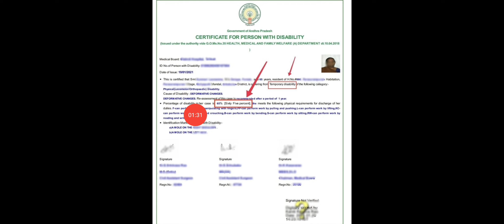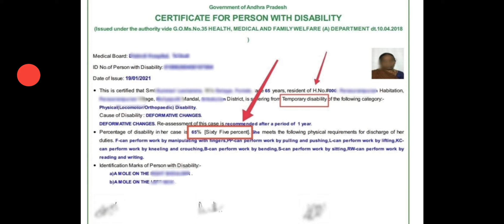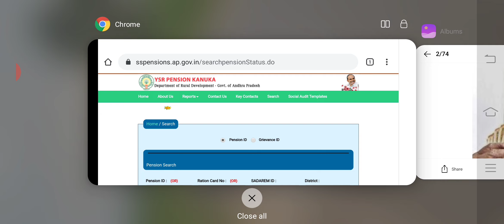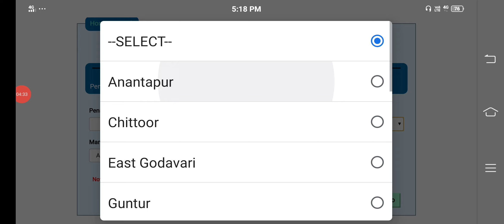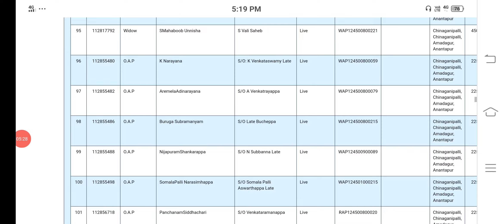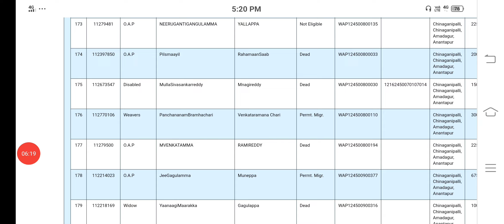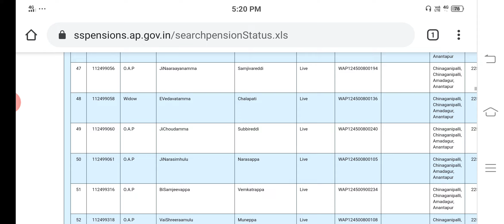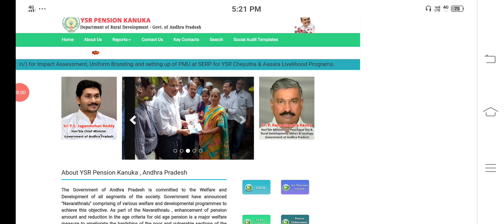ఏపీ రేపు వీళ్ళకు పెన్షన్ ఇవ్వరు|వెంటనే లిస్టులో పేరు చెక్ చేసుకోండి|AP YSR PENSION LATEST NEWS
ఏపీ రేపు వీళ్ళకు పెన్షన్ ఇవ్వరు|వెంటనే లిస్టులో పేరు చెక్ చేసుకోండి|AP YSR PENSION LATEST NEWS|DERANGULA MAHESH